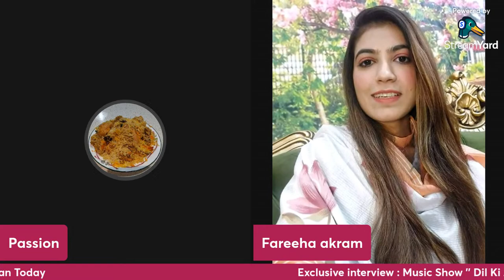Music Show '' Dil Ki Awaz - Guest Singer Fareeha Akram - Multan Today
Exclusive interview : Music Show '' Dil Ki Awaz - Guest Singer Fareeha Akram - Multan Today

Host: Khizar Hayat Moon

Guest: Singer Fareeeha Akram (Faisal Abad )